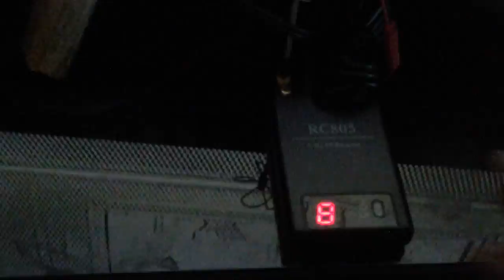1/200 Bismarck rc function test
Testing fpv cameras, turret rotation, auto list, and led lighting systems